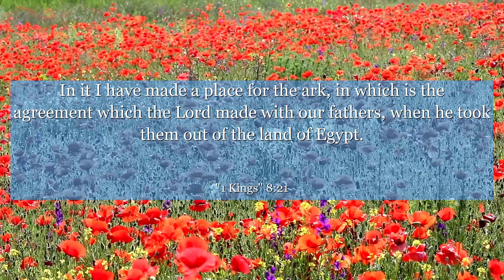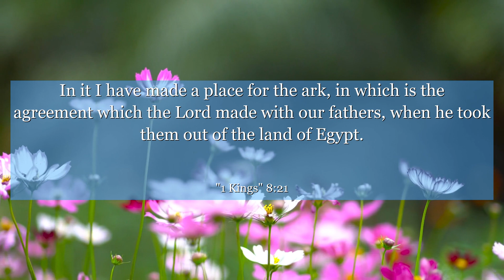1 Kings 8:21 In it I have made a place for the ark, in which is the agreement which the Lord made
In 1 Kings chapter 8, verse 21, we find a profound moment as King Solomon stands before the Lord in the newly built temple. This verse reminds us of the humility and awe-inspiring presence of God. It teaches us to approach life with reverence, recognizing the power and greatness of the divine. Let this verse inspire you to seek a deeper connection with the spiritual realm and embrace a humble heart in all aspects of your journey. Open your mind to the lessons it holds, regardless of your religious beliefs, and discover the transformative power of acknowledging something greater than ourselves.